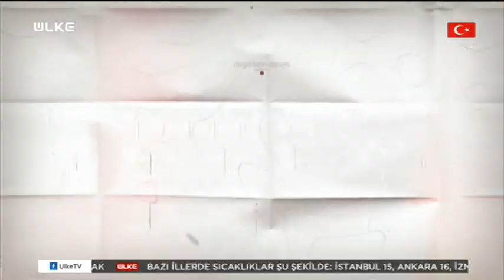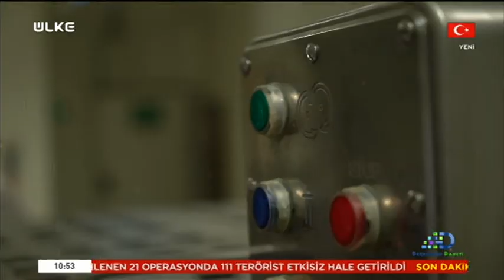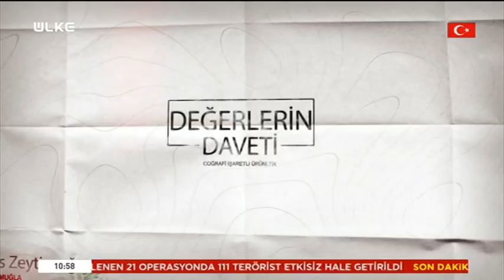Değerlerin Daveti - Akçaabat Köftesi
Türkiye’nin coğrafi işaretlerle patentlenerek uluslararası koruma altına alınan ve tescillenen yerel değerlerinin tanıtımına ve ulusal birliğine katkı sağlayan Değerlerin Daveti programında bu bölüm Trabzon’un coğrafi işaretli ürünü Akçaabat köftesi tanıtıldı.

Programda bu bölüm Akçaabat Köftesi Ustası Cemil Kalkışım, İşletme Sahibi Metin Aydın, Trabzon Ticaret ve Sanayi Odası Yönetim Kurulu Başkanı Suat Hacısalihoğlu ve İşletme Sahibi Şener Kalkışım, Akçaabat köftesinin yapımı hakkında izleyiciyi bilgilendirdi.

Programda ayrıca, “Akçaabat köftesi nasıl üretilir? Akçaabat köftesinin üretim aşamaları nelerdir? Akçaabat köftesi nasıl yapılır?” soruları yanıtlandı.

Türkiye’nin coğrafi işaretlerle patentlenerek uluslararası koruma altına alınan ve tescillenen yerel değerlerinin tanıtımına ve ulusal birliğine katkı sağlayan, Edirne’nin ciğerinden Konya’nın etli ekmeğine, Erzurum’un Oltu taşına kadar birbirinden güzel yerel renklerin tanıtıldığı, bizden olan değerlere sahip çıkan program ‘Değerlerin Daveti’ hafta sonu Ülke TV’de…